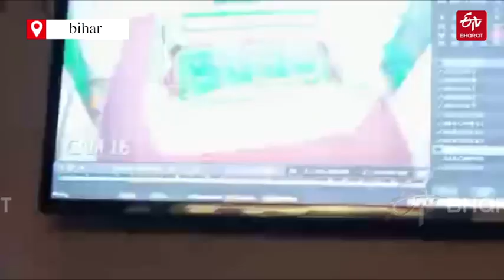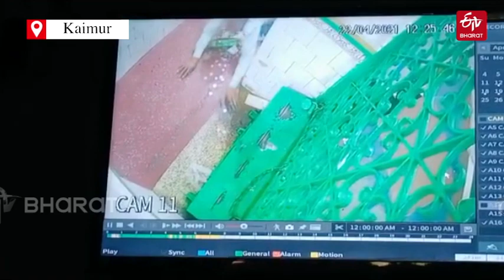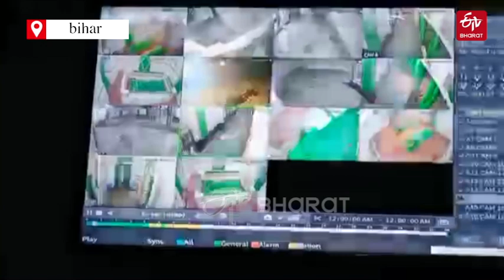Thieves tried to steal money from Sabir Baba's tomb in Beur village | ETVBharat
: The thieves trying to steal at Sabir Baba's tomb in Beur village of Chainpur police station area of ​​Kaimur had to flee.  As soon as the thieves ran away, at the last moment one of the villagers saw them.  When the person surrounded the thieves, they escaped leaving the bag full of money.  This video was captured in CCTV.